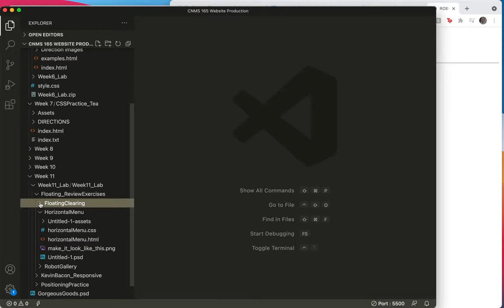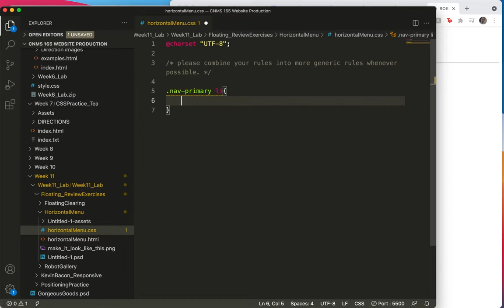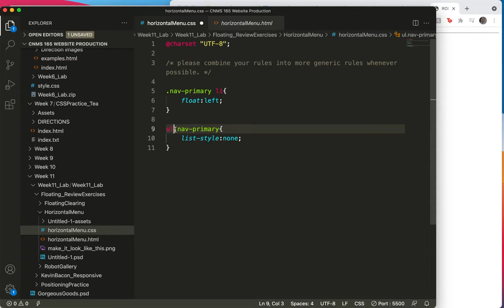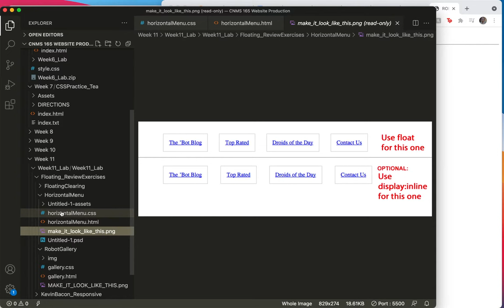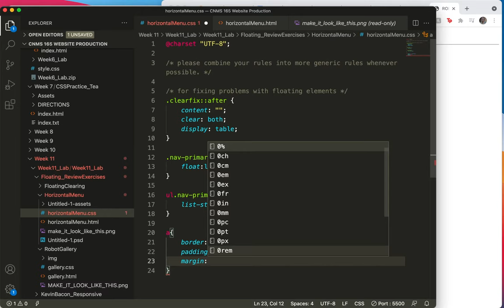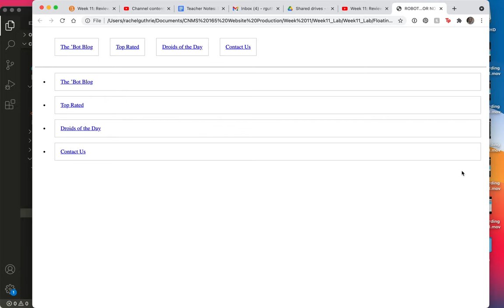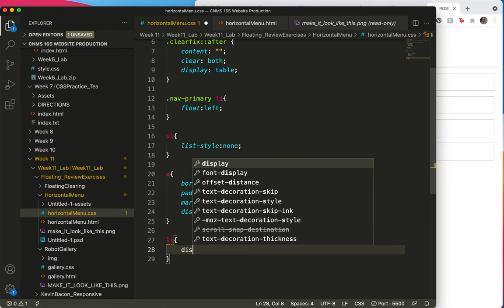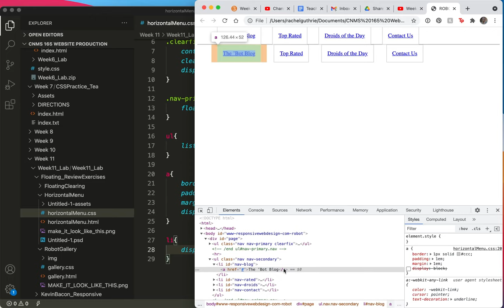Week 10 Horizontal Nav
Horizontal Nav bar set up: float and display: block